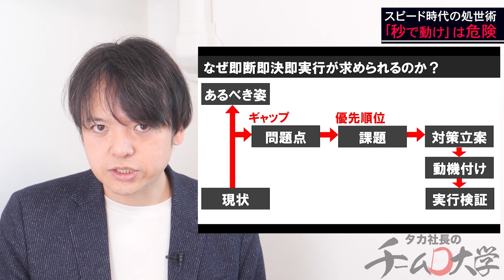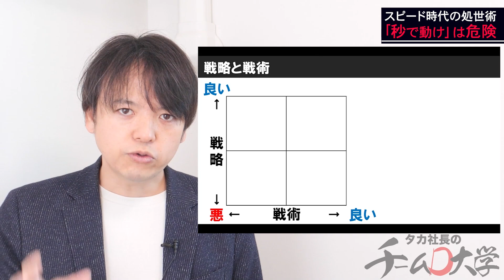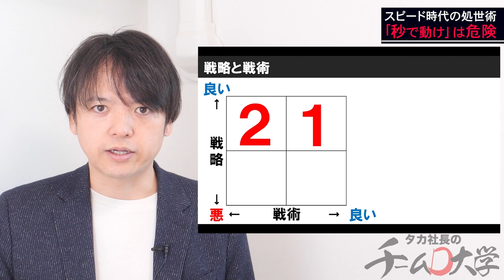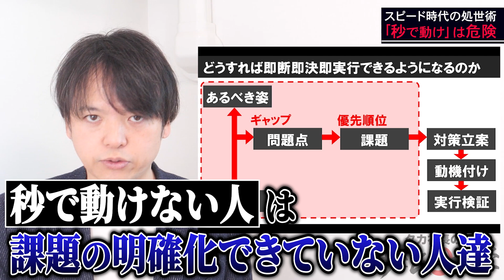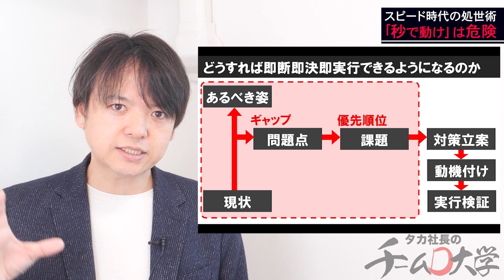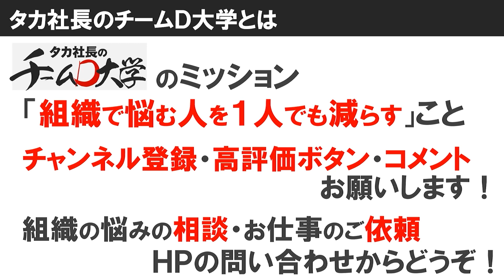♯99「秒で動け」は危険【100日チャレンジ99日目】スピード社会の中で、即断即決即実行は不可欠！でも動けない！どうすればいい？組織の悩みを1日1つ解消！チームのことならチームＤ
毎日配信、100日間連続チャレンジしています。
第99回目のテーマは、「”秒で動け”は危険」です。

このスピード社会において、秒で動く重要性は、年々高まっています。
即断即決、即実行！
メッセージは即レス、返事が遅い人は縁を切れ！
仕事の遅い人、早い人・・・

そんなふうに、スピード感がないことが、いかに致命的であり、いかにダメであるかを煽る書籍や動画が世の中にあふれています。

確かにその通りです。
スピードが全てに優先される。
そこに異論はありません。

ですが、すぐに動けない人は、本当にダメな人たちなのでしょうか？
秒で動くことに問題はないのでしょうか？

実は、すぐに動けない人の強みがあります。
それは、実は秒で動くことのリスクを減らしてくれます。

今回は、秒で動くリスクと、どうやって動けない人がスピードを上げるかについて解説します。

1978年東京生まれ　埼玉育ち

22歳、新卒で入社したコンサルティング会社での最初の仕事が、「大手企業のリストラ」。長年会社に貢献してきた人材を切り捨てる組織の在り方に憤りを覚え、「組織の理不尽をこの世から撲滅させる」ことを誓う。

24歳で外食企業をコンサルティングする部門に異動。

34歳で「最強のチーム作り」を1社1社、さらに入り込んで本当に成果の上がる支援をするために独立し、同時期に限定6社までを対象に、「奇跡の会社作り」に取り組んでいる。